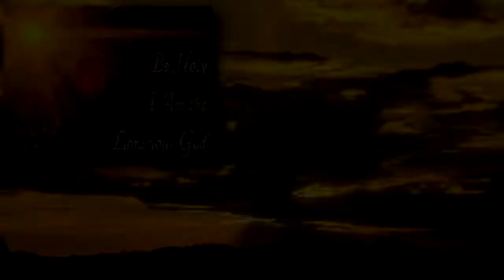Be Holy...I Am the Lord your God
Thru the Bible: Leviticus 18-20

We address in brief, the difference between Testaments and Covenants which many people today are confused about. Then we look at these passages have to do largely with holy conduct, the reasons for it and the consequences for ignoring God's commands. It is important that these same topics are addressed in various ways throughout the New Testament & Covenant as well!